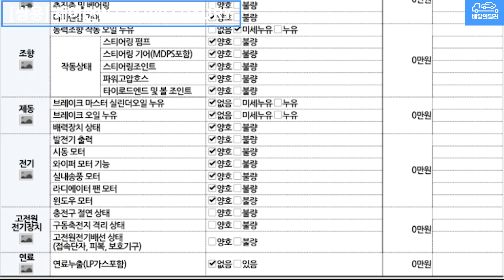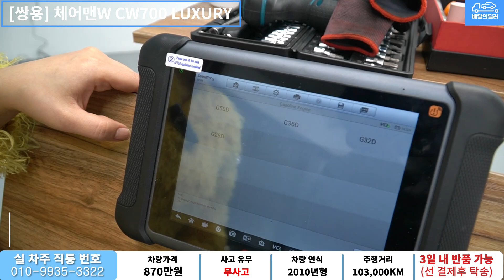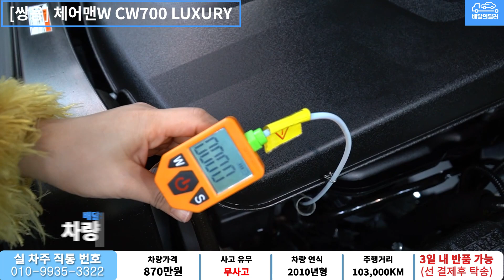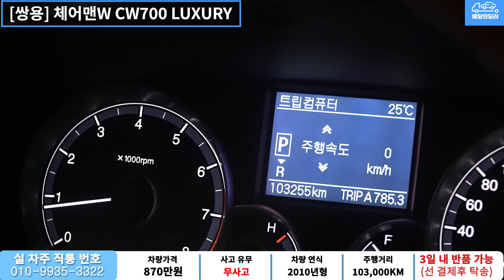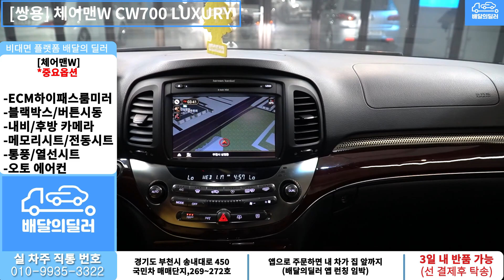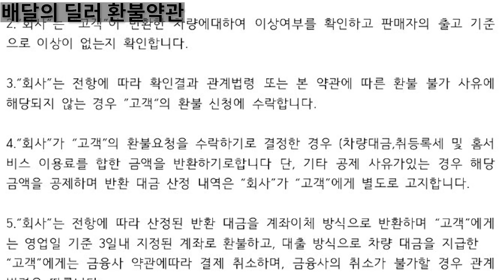[배달완료] 체어맨W 중고차 하부점검 부터 스캐너 진단까지 점검하여 집 앞까지 배송해드립니다.